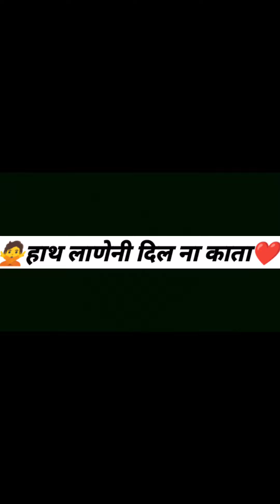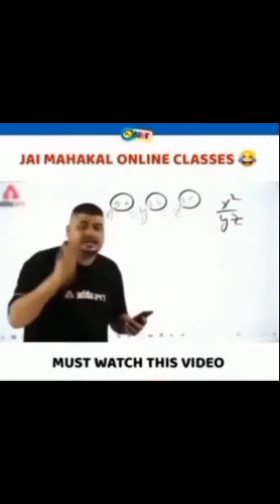churahi short video compilation बाकी dekh लो अपने hisab se क्लिक कर के जयशंकर❤️🙏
sb kuch khud kiya h

music 😁youtube se  liya h

copyright bajega pr koi seen ni

video ka आनंद लो और batao kesi lagi😁❤️

शुक्रिया ये सब पढ़ने के लिए yahaa aane के लिए ❤️